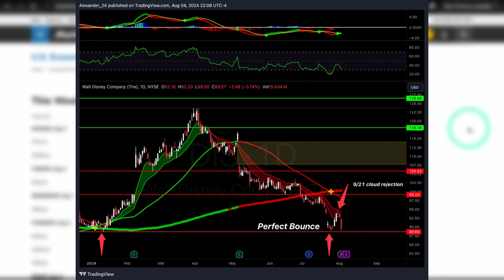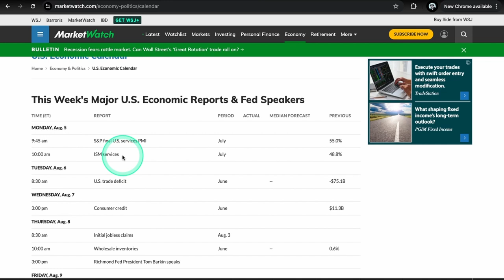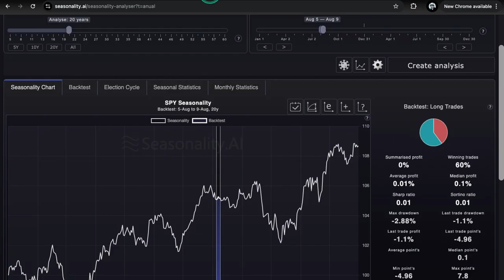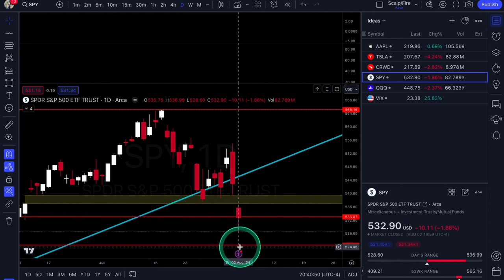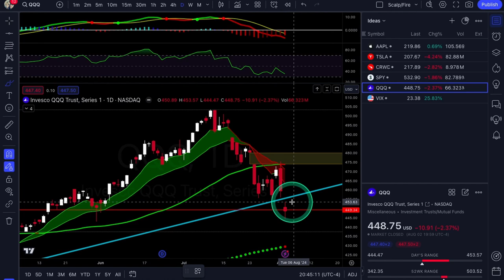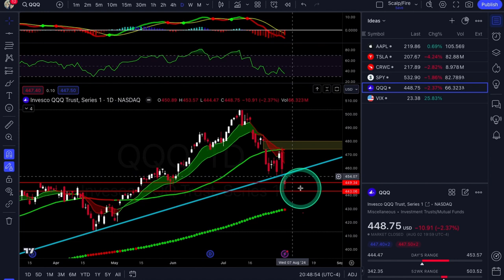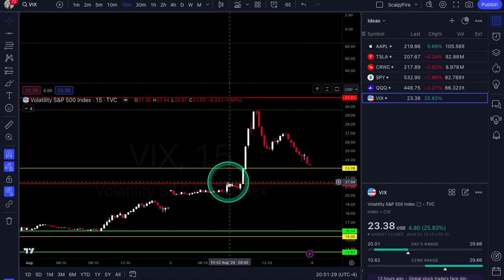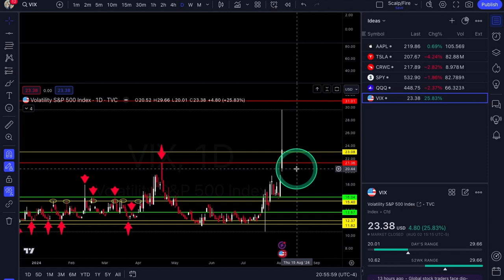OPTIONS Trading Ideas | August Week #2 | Xtrades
In this video, Alexander goes over previous week setups & trades, this weeks economic calendar for market moving catalysts, market seasonality, AAPL, TSLA  CRWD for potential trade setups. Also covers SPY, QQQ & VIX for more broad market analysis. Tune in every weekend for new ideas & market outlook!